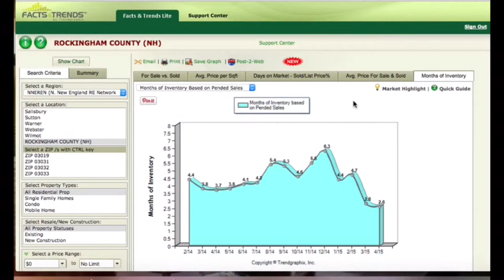NH Real Estate Nothing Left to sell | NH Real Estate Market Update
What happens when there is nothing left to sell?  Inventory is way down so seriously if you are thinking of selling your NH home now is the time.